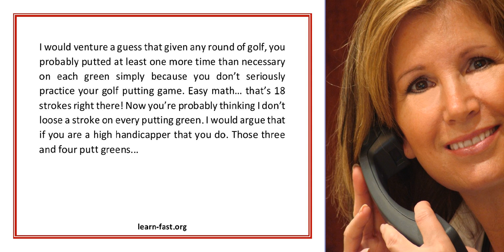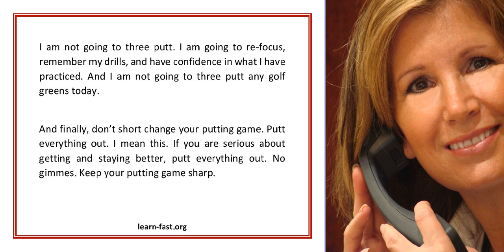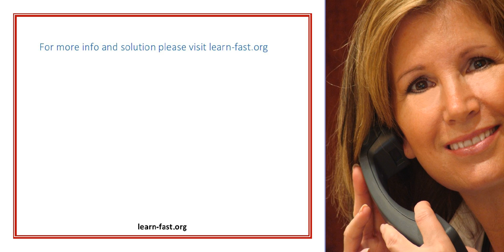Learn To Putt And Keep Strokes In Your Bag